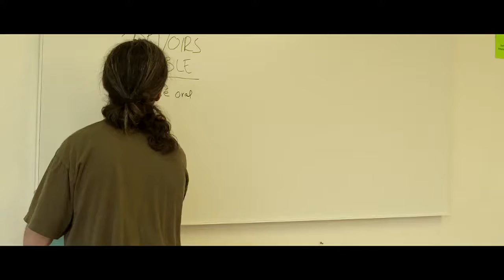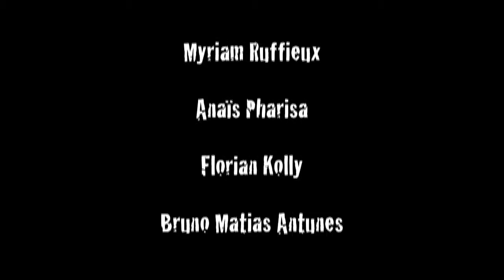[film complet] *** Zombi(s) *** [Ecoles et institutions- Studio41]